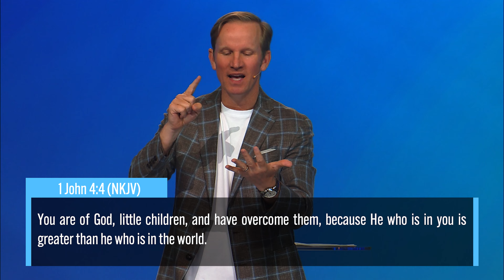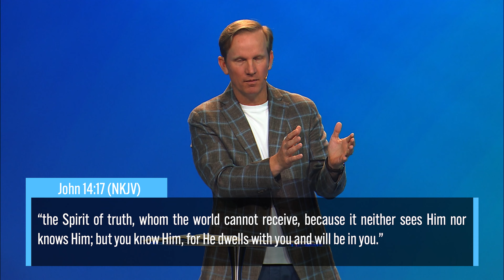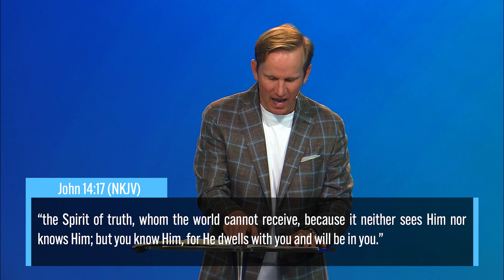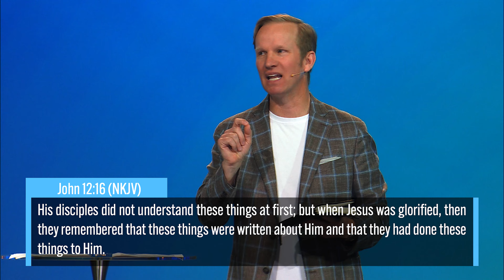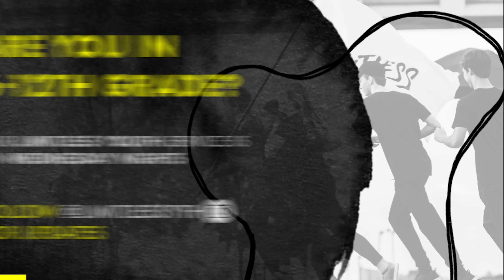The Holy Spirit And Us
The Holy Spirit - What is it? Who is it? Where is it?
These days, it’s so very easy to feel isolated from the world around us… to feel alone.
It’s important to remember that through all of life’s highs and lows, God, through His Holy Spirit, is with you…always.
If you’re ever experiencing a moment - or even a season - when you’re feeling alone, be encouraged. You’re not. As a believer, the Holy Spirit is with you. He’s much closer than you know.
Friends - Scripture says when we invite Christ into our lives, the same “Spirit that raised Christ from the Dead,” the Holy Spirit, comes to live inside of you.
Join me as we dive into a life-changing teaching series titled Entheos, beginning May 1 and 2. Together we’ll discover how the Holy Spirit impacts and enhances our lives.